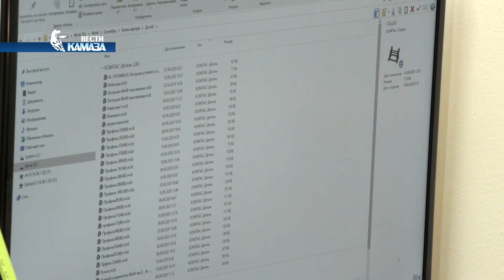Участок изготовления эргономичных рабочих мест — компания «КАМАЗэнергоремонт»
Предприятие «КАМАЗэнергоремонт» не только выпускает продукцию, но и монтирует, и обслуживает её. В топ самых продаваемых изделий входят промышленные вентиляторы, кондиционеры, воздуховоды. И мало того, что этот список не полный, так он ещё и всё время расширяется. Больше года здесь работает новый участок, продукция которого тут же нашла своего покупателя.